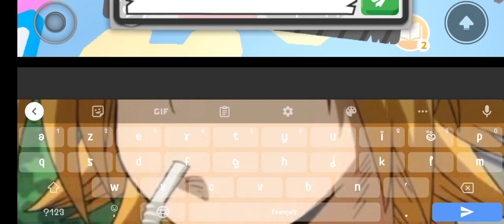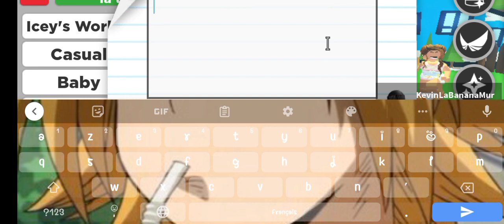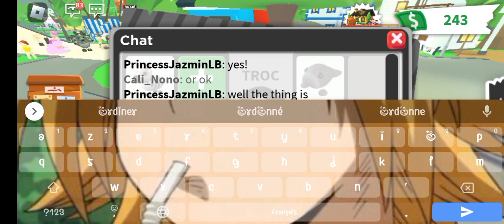Pauvre à riche partie 1 Adopte me